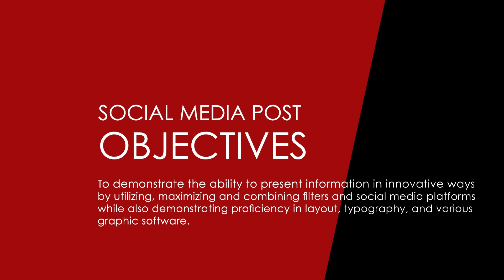Marisol Alvarez | Graphic Design AI Green Screen TikTok & Coffee Illustrations | Social Media Post